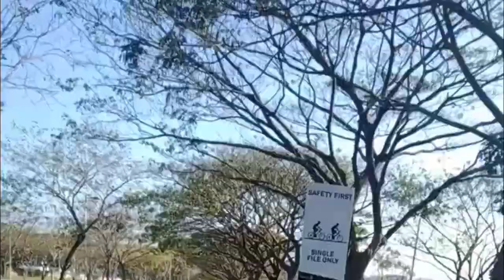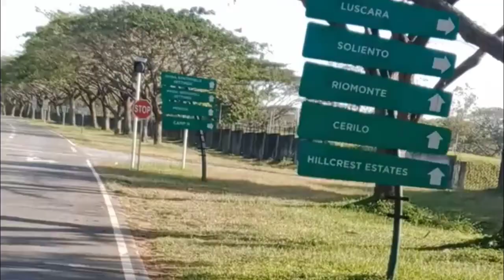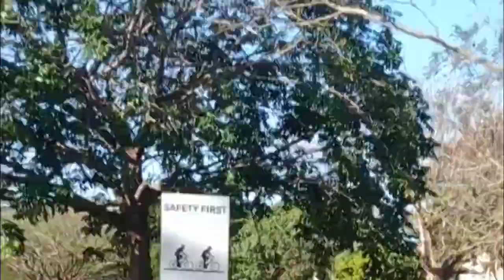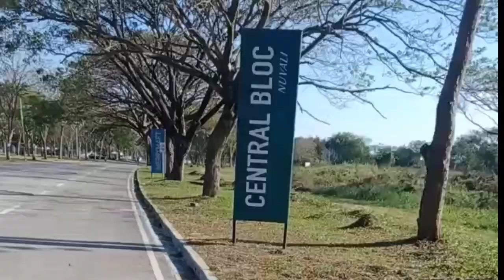SARAP MAG ROAD TRIP SA LAGUNA